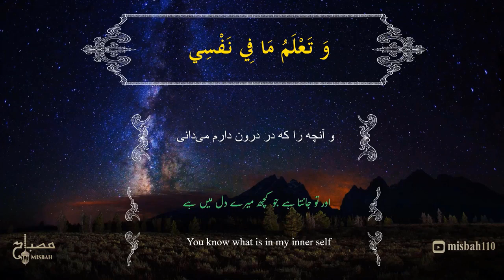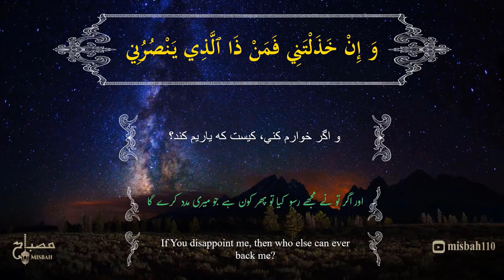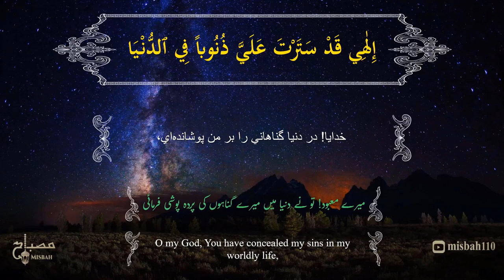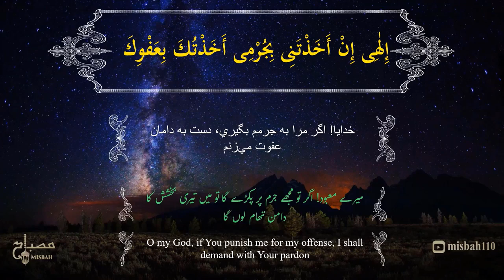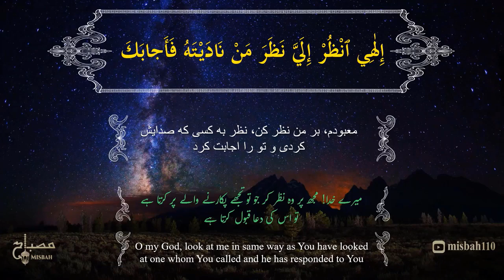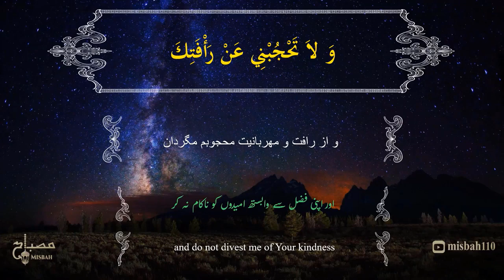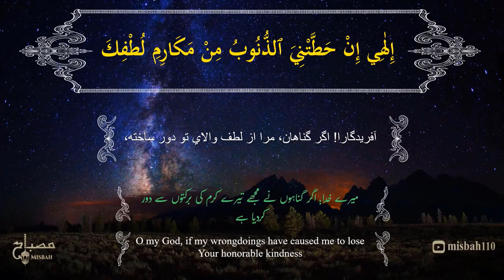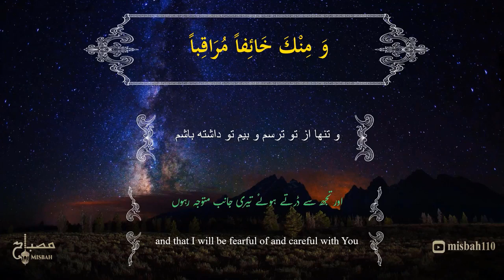مناجات شعبانیہ مھدی سماواتی( MUNAJAT E SHABANIA MEHDI SAMAWATI)